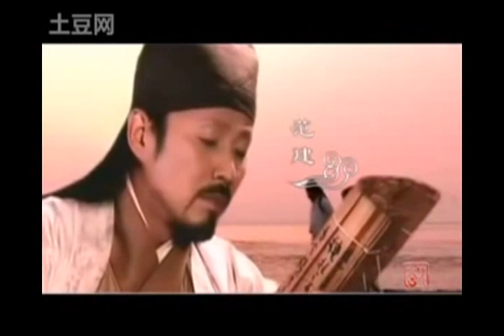Joy of Life -- novel by Maoni 猫腻庆余年(片首曲 故人叹) HD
Fan-made video for the extraordinary novel, Joy of Life, written by the renowned Internet author Maoni. To read the English translation of the novel, go

猫腻书迷制作的庆余年片首曲。庆余年小说起点首发地址：